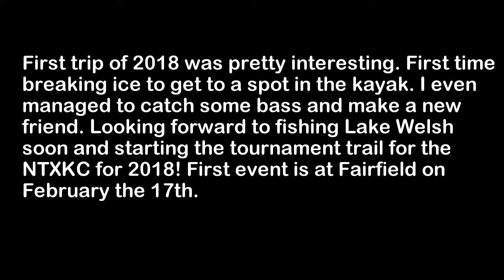Tilapia?! First trip of the year at Lake Lavon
WTF - tiliapia on the drop shot? only place they can survive the cold is here. Found out later that TPWD prefers them to be removed from the lake and gutted due to being an invasive species. So next time I find them they will not be released.